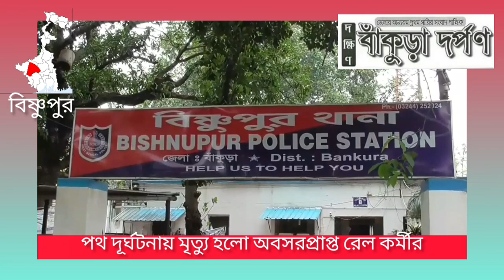পথ দূর্ঘটনায় মৃত্যু হলো অবসরপ্রাপ্ত রেল কর্মীর। গুরুতর আহত তাঁর স্ত্রী